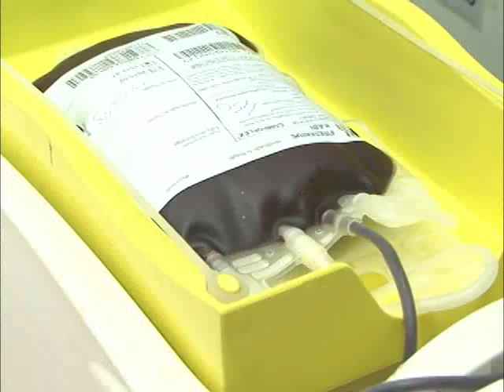Feira Mãe Mulher Guerreira - 09/05/2015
Mães do bairro de Valéria recebem serviços das Voluntárias Sociais da Bahia com o apoio da SPM-BA